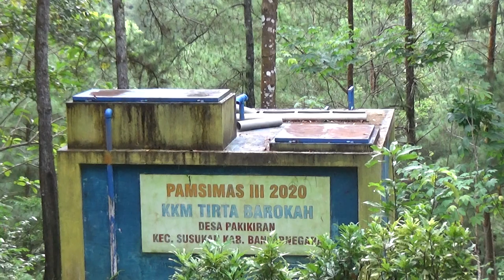Wisata Pegunungan Jawa Tengah Pinus Desa Pekikiran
VLog is my way of capturing simple moments while learning to make simple videos too.
It's all simple.
Filling time in a simple way.

This is the atmosphere of the natural beauty of the village which is very amazing. This beautiful and very beautiful countryside is like a real painting. The location is in Kemranggon Village, Susukan District, Banjarnegara Regency, Central Java, Indonesia. The atmosphere of the natural beauty of this village will make anyone who sees it will fall in love with the atmosphere in this village. make people jealous and upset city people who see this sight.